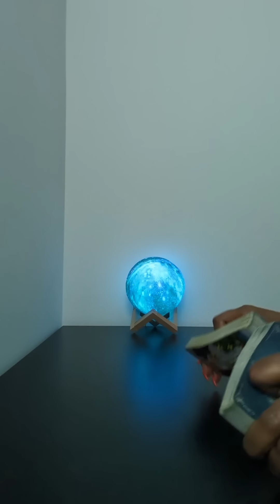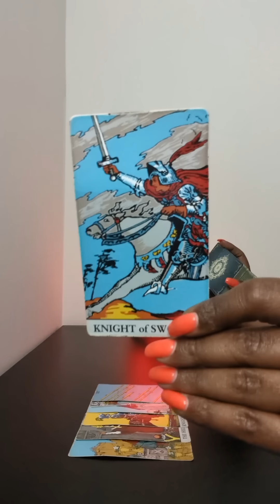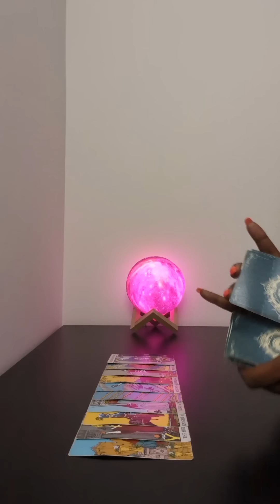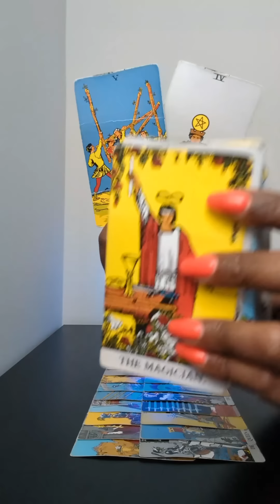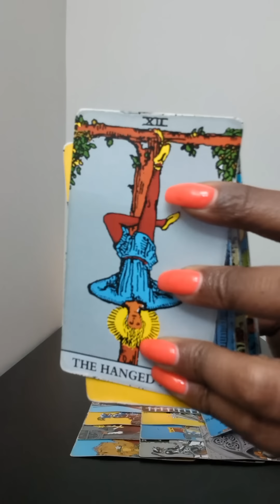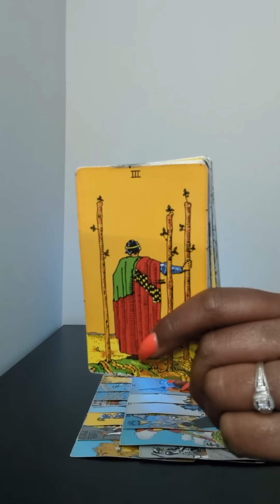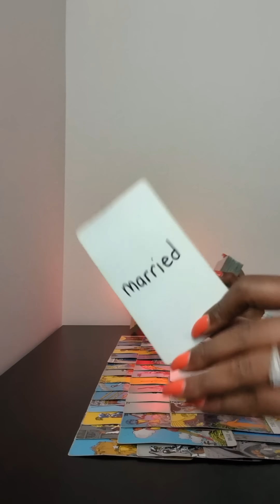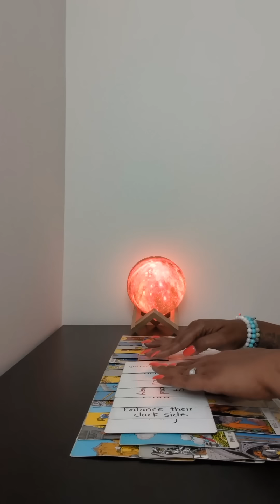DF, he told this Hierophant you lacked education and etiquette but your success is a pie in the face